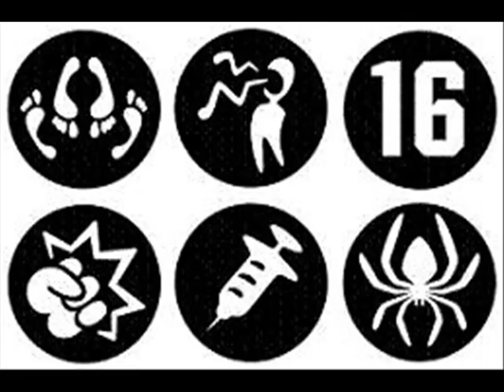The Forbidden MOVIE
Movie collection of all videos on Rikkels.COM